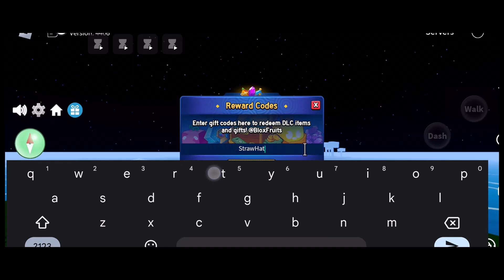16 December NEW* ALL WORKING CODES FOR BLOX FRUITS 2023!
16 December NEW* ALL WORKING CODES FOR BLOX FRUITS 2023! | BLOX FRUITS CODES

                      Thanks..❤️

Related Keywords ;

1:) blox fruits codes
2:) roblox blox fruits codes 2023
3:) codes blox fruits
4:) new code blox fruits
5:) blox fruit new codes
6:) all blox fruits codes 2023
7:) blox fruits update 20
8) codes for blox fruits
9) Codes in blox fruits
10) blox fruits update 20 codes

To redeem your Blox Fruits codes simply follow these steps:

1) Open Blox Fruits

2) Choose a side

3) Once you’ve loaded in, tap the small Twitter bird symbol on the right of the screen (just above the menu)

4) Copy a Blox Fruits code from our list and enter it

5) Enjoy your rewards!